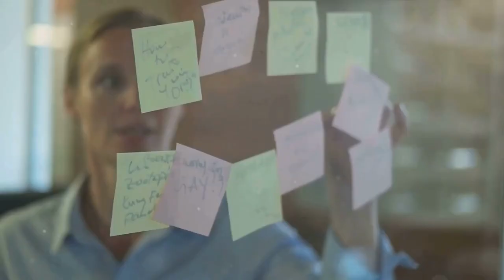Trust & Relationships: The Entrepreneur's Secret to Success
Unlock the entrepreneurial edge by building trust and relationships! In this empowering journey, we dive deep into the wisdom of Michael Michalowicz's seminal work, "Think Like an Entrepreneur, Act Like a CEO." Discover the golden keys to entrepreneurial success that lie in mastering 10 life-changing insights. This video is not merely a tutorial; it's a transformative expedition designed to elevate your aspirations to new heights. Here's what you'll uncover:

1. **Fulfill Your Commitments:** Learn the art of reliability and how it shapes your path.
2. **Respect Others' Time:** A cornerstone for mutual respect and efficient collaboration.
3. **Embrace Mistakes:** View setbacks as opportunities for growth and innovation.
4. **Take Calculated Risks:** Step out of your comfort zone with confidence and strategic foresight.
5. **Cultivate Creativity:** Unlock your true potential by fostering inventiveness.
6. **Follow Your Passion:** Let your genuine enthusiasm lead the way to achieving your goals.
7. **Persevere Through Challenges:** Overcoming obstacles is where true entrepreneurs shine.
8. **Adaptability is Key:** Stay flexible and ready to pivot towards success.
9. **Effective Communication:** Bridge gaps and forge strong connections through clarity.
10. **Build Strong Relationships:** The foundation of lasting success in any venture.

This video is your gateway to not just thinking like an entrepreneur but embodying the strategic acumen of a successful CEO. It's about unlocking your true potential, overcoming obstacles, achieving your goals, and embarking on a transformative journey filled with personal development, success strategies, motivational wisdom, and productivity hacks.

Your entrepreneurial journey is as much about the destination as it is about the community you build along the way. Together, let's turn aspirations into achievements. Ready to conquer your entrepreneurial journey? Let's dive in!

CHAPTERS:
0:00 - Introduction
1:02 - Entrepreneur Mindset Overview
1:08 - Lesson 1: Commitment Fulfillment
1:59 - Lesson 2: Time Respect
2:18 - Lesson 3: Learning from Mistakes
2:36 - Lesson 4: Risk Management
2:56 - Lesson 5: Creativity in Business
3:11 - Lesson 6: Pursuing Passion
3:31 - Lesson 7: Overcoming Obstacles
3:53 - Lesson 8: The Importance of Adaptability
4:13 - Lesson 9: Mastering Communication
4:30 - Lesson 10: Relationship Building
4:49 - Entrepreneurial Thinking and CEO Acting Insights
5:57 - Conclusion